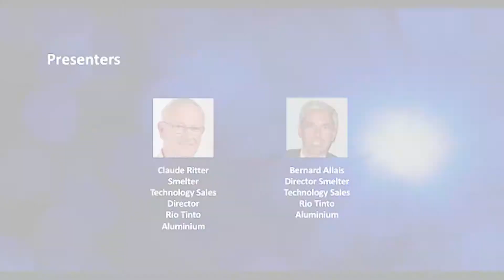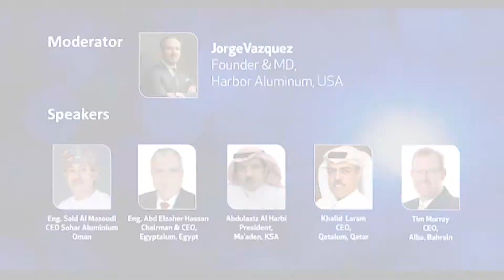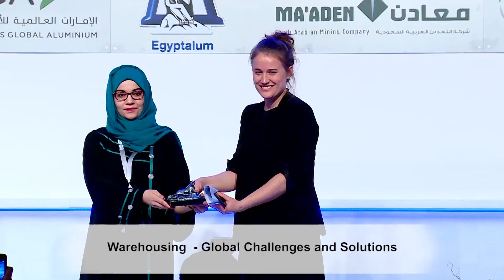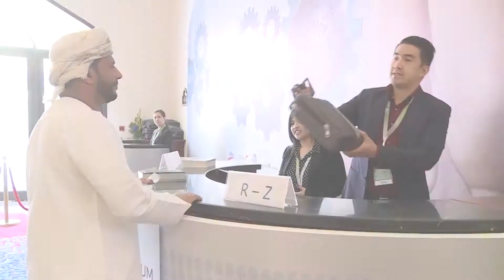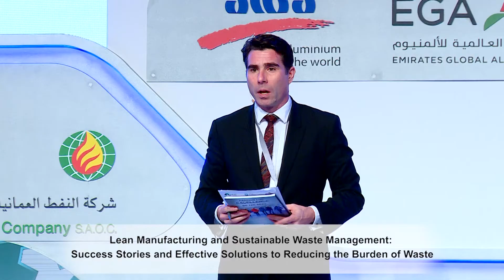Highlights from ARABAL 2017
Highlights from Arab International Aluminium (ARABAL) 2017 Conference and Exhibition, held in Muscat, Sultanate of Oman from 6th to 9th November 2017, organised by Sohar Aluminium